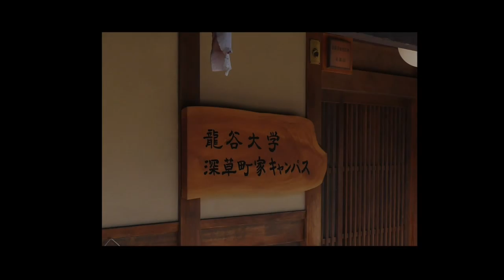Experiencing OKUDOSAN Furnace Cooking - Ryukoku University, Fushimi, Kyoto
Ryukoku University uses the old traditional Japanese style house built in 1861 as a space for students and local residents to communicate. There's an old furnace called OKUDOSAN that still works there. We had the opportunity to cook steamed rice and TONJIRU or pork soup plate.